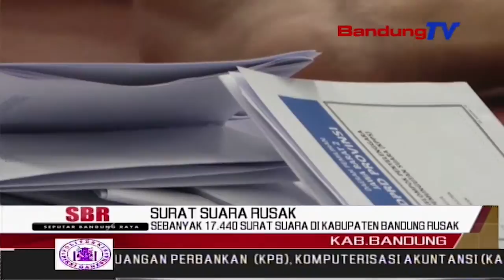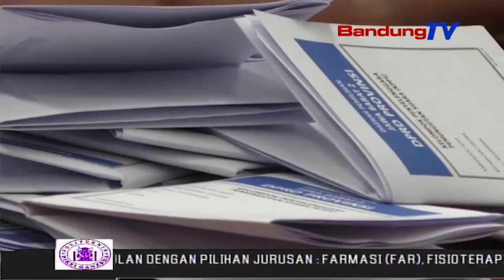Sebanyak 17.440 Surat Suara Di Kabupaten Bandung Rusak | SBR | BANDUNGTV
SBR | BANDUNGTV | KRISANTY | Dari hasil penyortiran dan pelipatan kertas surat suara,untuk sementara Komisi Pemilihan Umum, KPU Kabupaten Bandung mencatat ada 17 ribu 440 lembar surat suara yang rusak. Kerusakan, paling banyak terdapat pada surat suara untuk DPR RI, yakni 5 ribu 403 lembar.